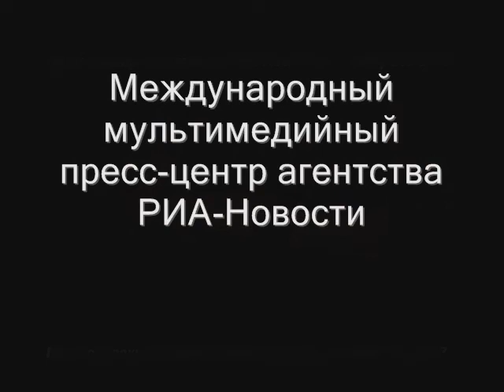КУПОЛА (В.Высоцкий) - Алексей Зыков и Светлана Григорьева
Запись сделана 18 февраля 2013 г. в Международном мультимедийном пресс-центре агентства РИА-Новости в рамках проекта РИА-Арт